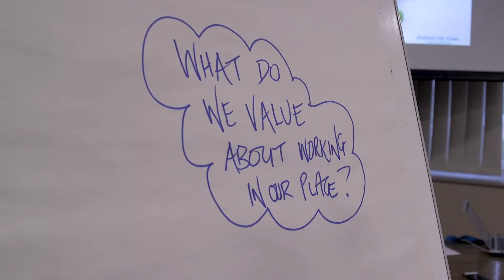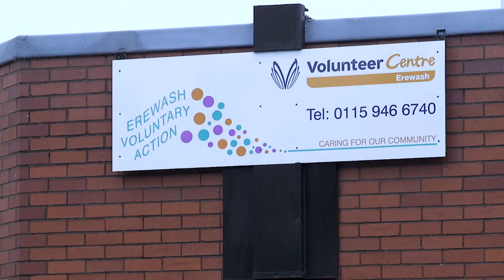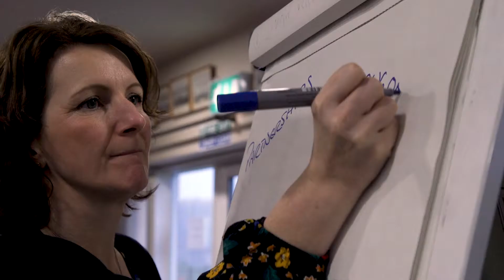The Power of OD - Joined up Care Derbyshire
This great case study demonstrates the impact and value of OD.  Thanks to Joined up Care Derbyshire.  Produced by Do OD – an NHS Leadership Academy & NHS Employers partnership.